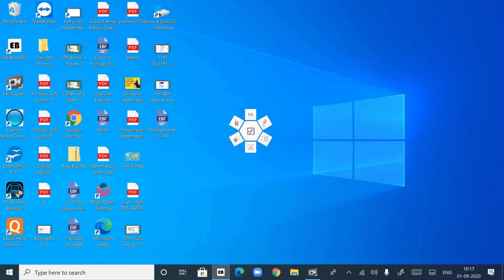8th class Maths Ch-9 ex.9.4